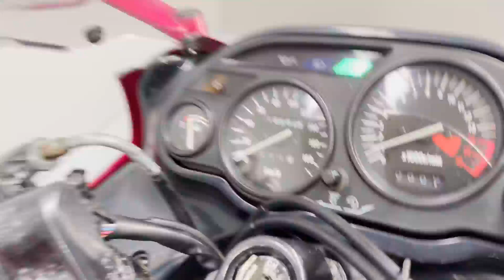【販売車両紹介】カワサキ ZZ-R400 ZX400N BEETマフラー 佐賀武雄 Garage-J イオ 詳細は概要欄へ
カワサキ　ZZ-R400　ZX400N
1994年モデル　走行距離19582km
◆カスタムポイント◆
BEETマフラー

〒849-2201
638P+FR 武雄市、佐賀県